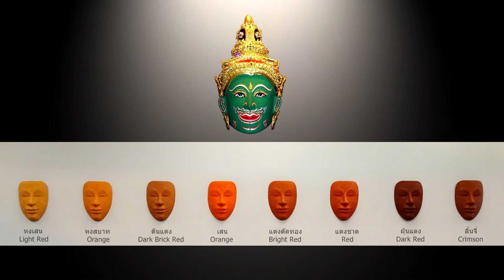สีสานงานไทย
ภาพหน้ากากระบายสีถ่ายมาจากห้องกิจกรรม
พิพิธภัณฑ์ผ้าในสมเด็จพระนางเจ้าสิริกิติ์ พระบรมราชินีนาถ